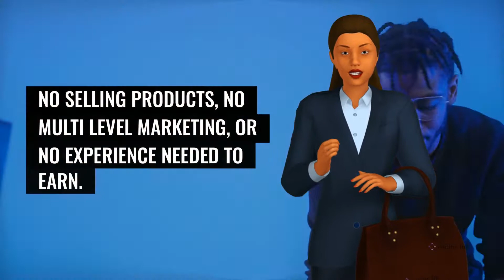🆕How To Make Money Online in Lebanon